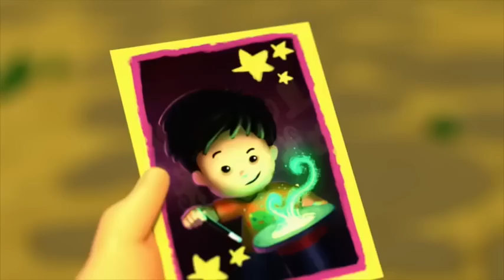Playing Together! | Little People | Cartoons for Kids | WildBrain Enchanted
The gang reminds Eddie that a promise is a promise.